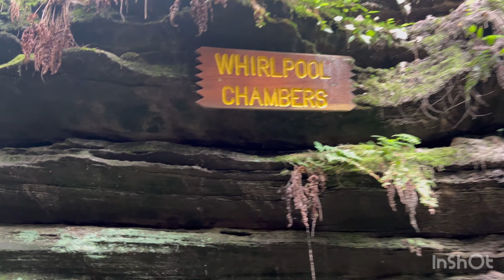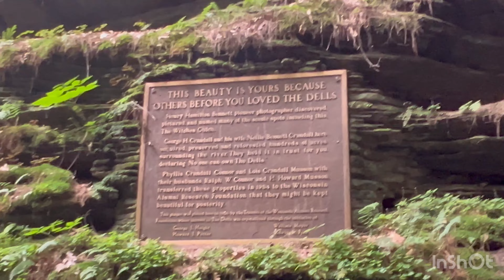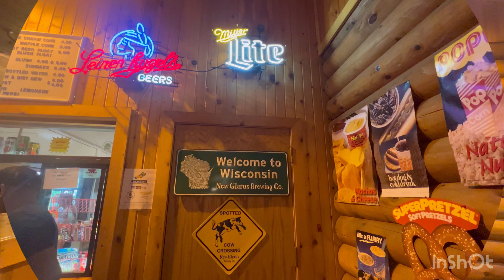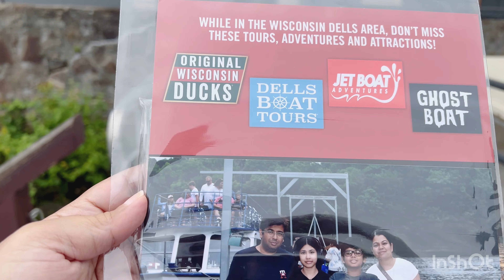Wisconsin Dells | Best Place to RELAX , 3 hrs away from Chicago | Dells Boat Tour | Witches Gulch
Wisconsin Dells
A city in Southern Wisconsin

Musician: Carl Storm